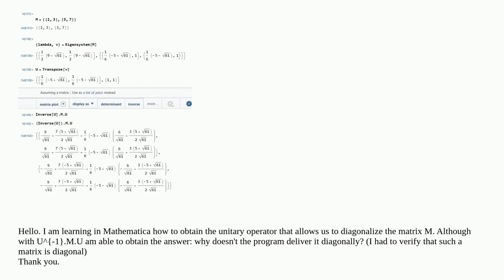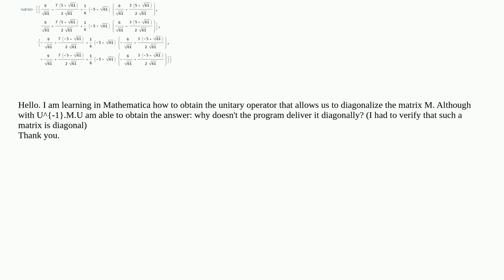Computing the unitary operator that diagonalizes a matrix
A special thanks goes out to the community

  matrix